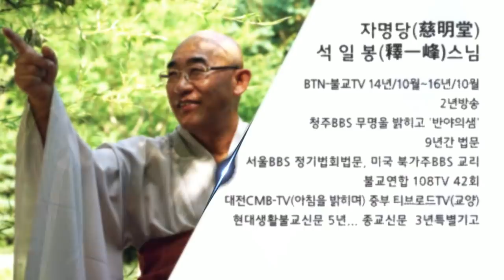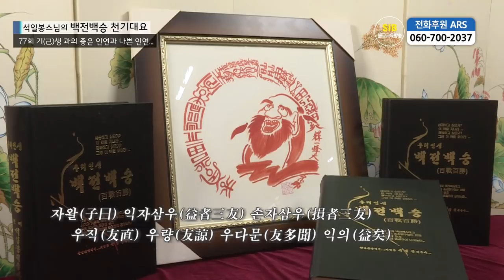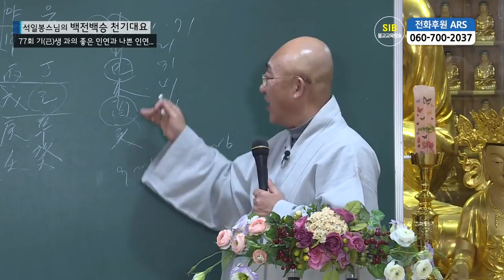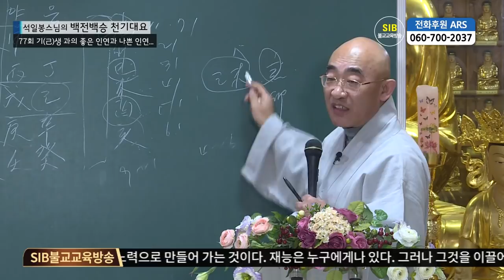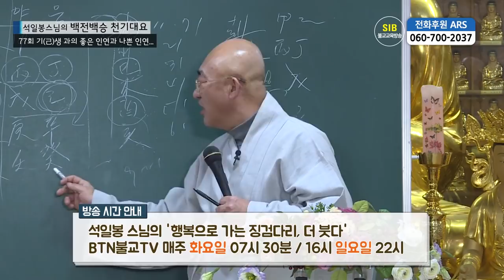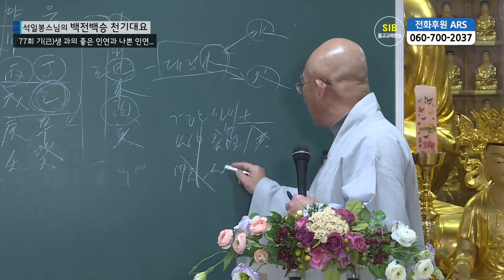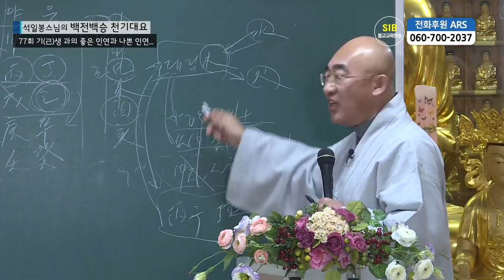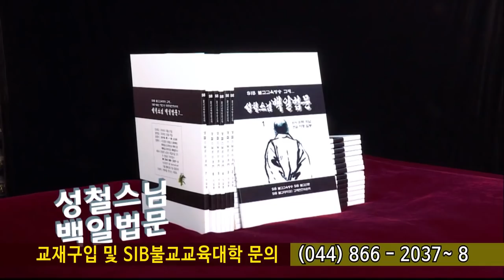백전백승 제77회... 기(기축 기묘 기사 기미 기유 기해)생을 생하는 인연과 극하는 인연...